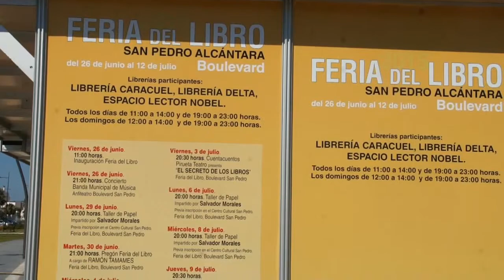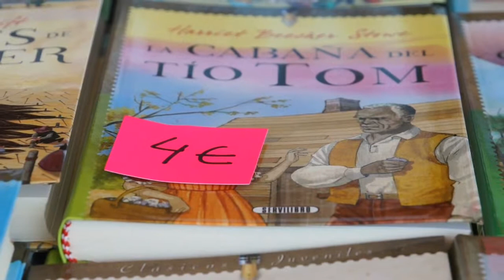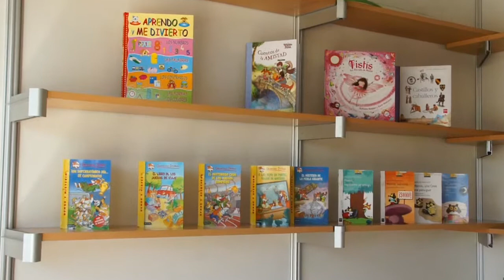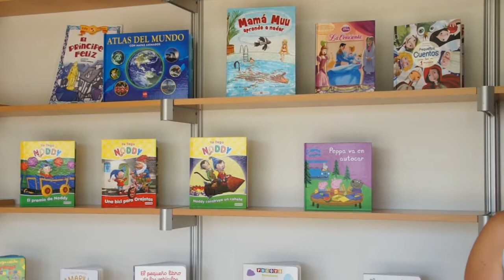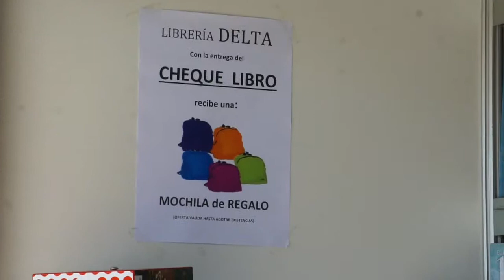Feria del libro en San Pedro Alcántara